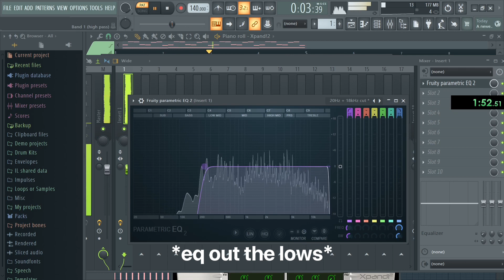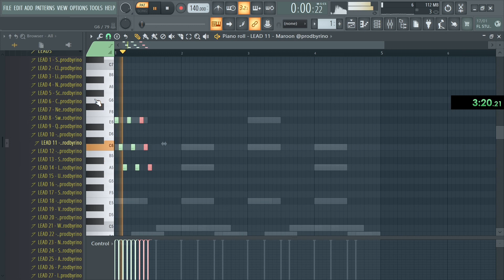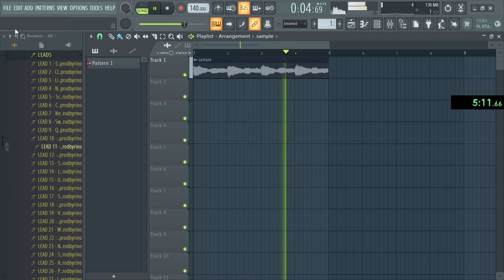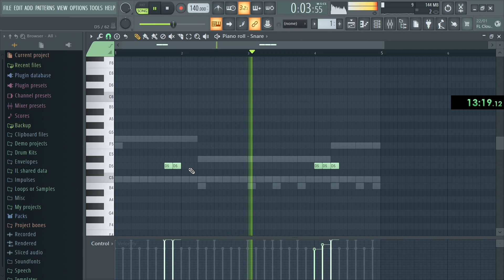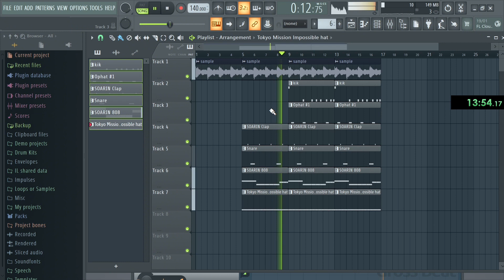Making a Beat in 5 Mins + 15 mins